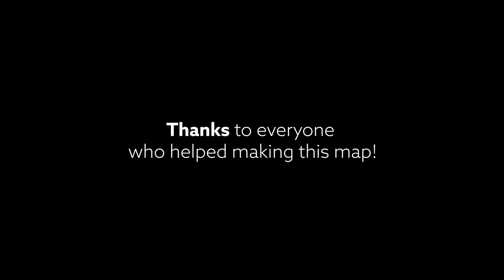Realms Collection Trailer | Minecraft 1.15 | Available on Realms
Realms Collection is an Experience map project that was started after the 2019 Realms Mapmaker Cape Meet-up. Finally after almost a year it is done.
In the map, you can find a gallery of every map that has ever been published on Minecraft Realms. Each map has a miniature with a small animation!

Ds made this trailer. Thank you!

More than 50 map makers from the realms community worked on this. Thanks to everyone who helped me/us with this project!

C418 Minecraft - Volume Beta: Alpha